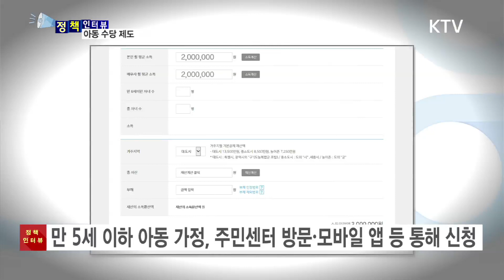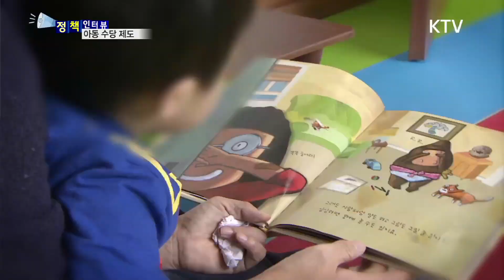[정책인터뷰] 아동수당이 궁금해? 정책인터뷰에서 알려줄게!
정부가 추진하는 각종 정책,
여러분들은
얼마나 알고 계십니까?

그 궁금증을
풀어드리기 위해
'정책 인터뷰' 시간을

9월부터 시행되는
아동 수당 제도를
보건복지부 관계자와 함께